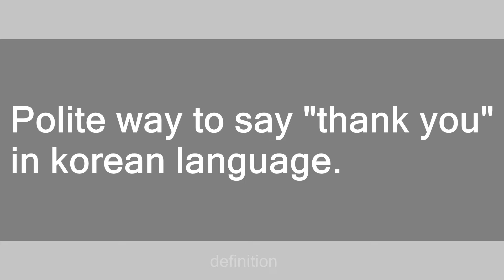Kamsahamnida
Slang flashcards: